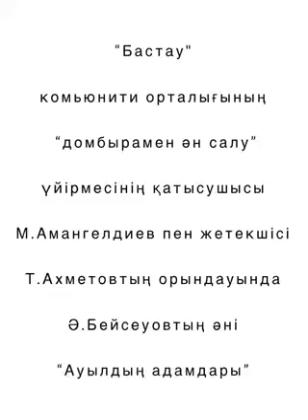“Ауылдың адамдары”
“Бастау" комьюнити орталығының “домбырамен ән салу” үйірмесінің қатысушысы М.Амангелдиев пен жетекшісі Т.Ахметовтың орындауында Ә.Бейсеуовтың әні “Ауылдың адамдары”